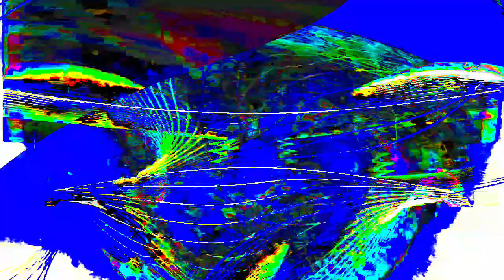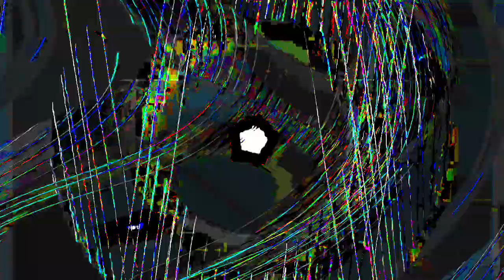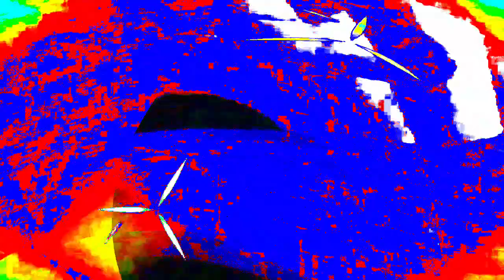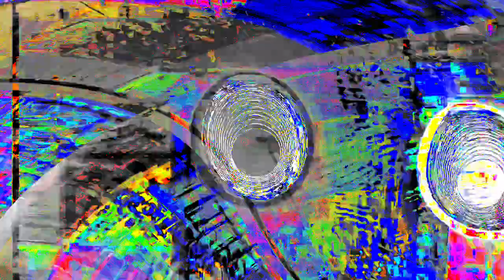[EPILEPSY WARNING] Movie 24 01 16 18h39m18s